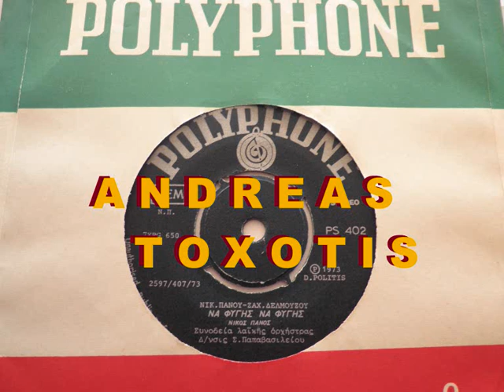ΝΑ ΦΥΓΕΙΣ ΝΑ ΦΥΓΕΙΣ - ΝΙΚΟΣ ΠΑΝΟΣ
ΝΙΚΟΣ ΠΑΝΟΣ--ΝΑ ΦΥΓΕΙΣ ΝΑ ΦΥΓΕΙΣ  (ANDREAS TOXOTIS)